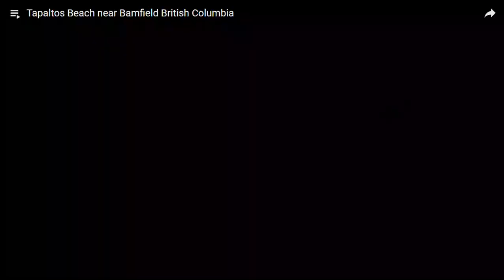Tapaltos Beach near Bamfield British Columbia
TapaltosBeach In addition to park trails, approximately 20km of sandy beaches provide enjoyable... The trail to Tapaltos Beach is approximately 2km and takes nearly one hour. Keeha Beach, Tapaltos Beach and the Cape Beale lighthouse can all be accessed from this trail system.
We will remove the clip, video or come to an agreement. Thank you.